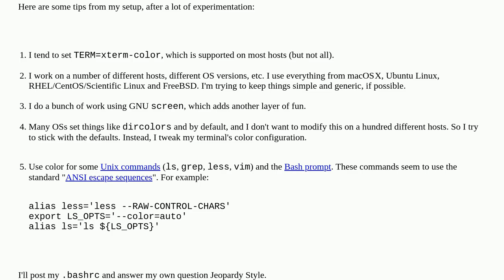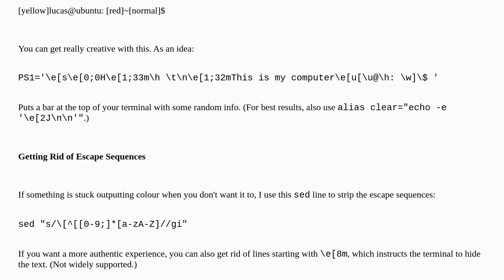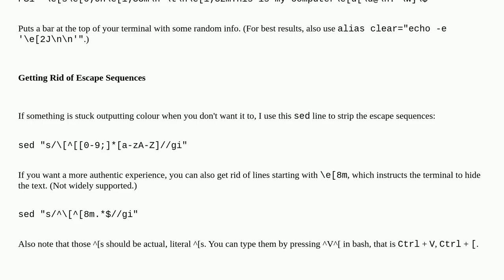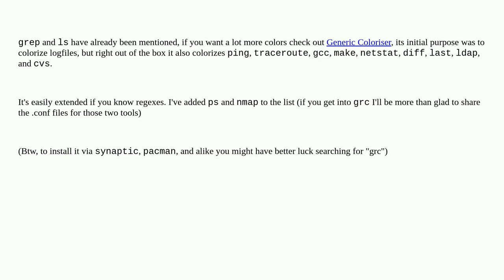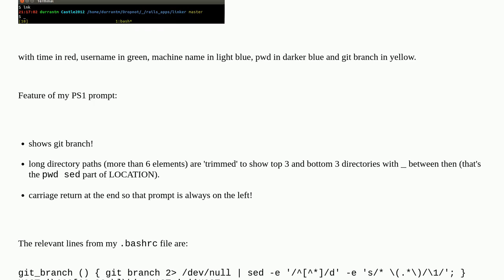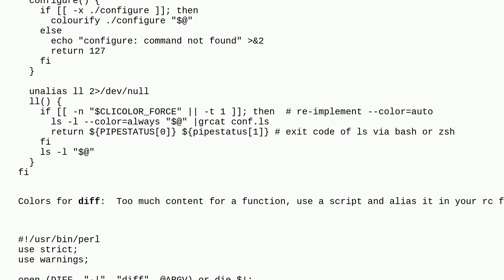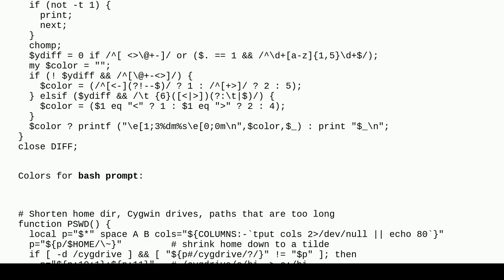Colorizing your terminal and shell environment?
A special thanks goes out to the community

  prompt shell colors bash